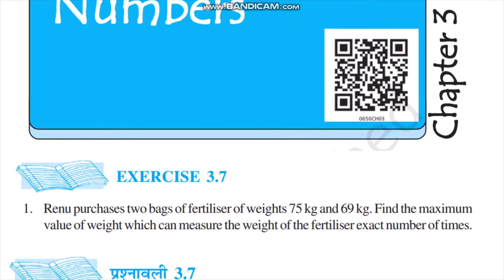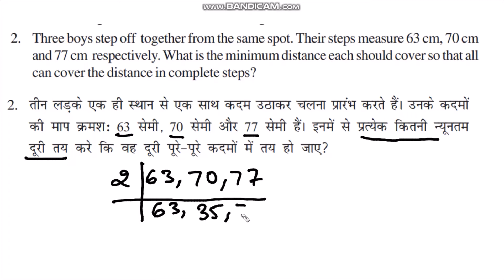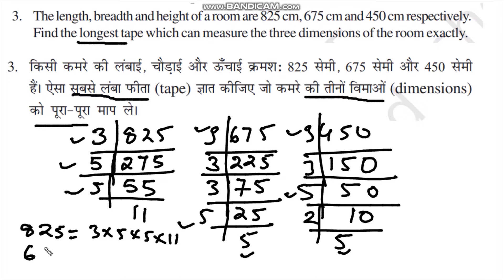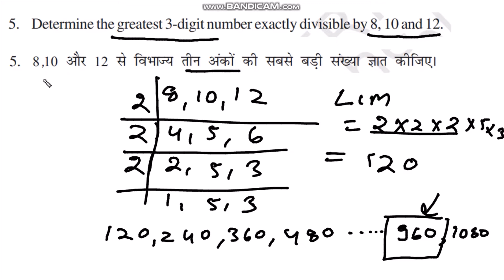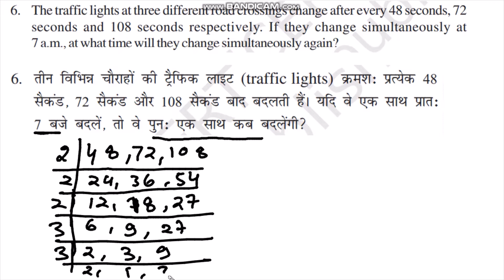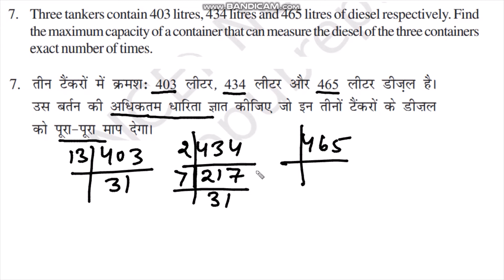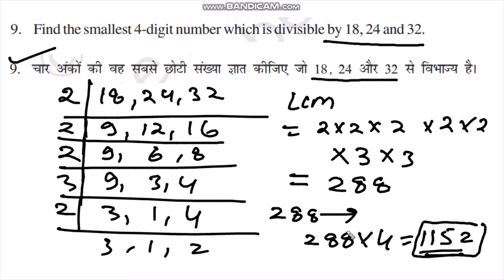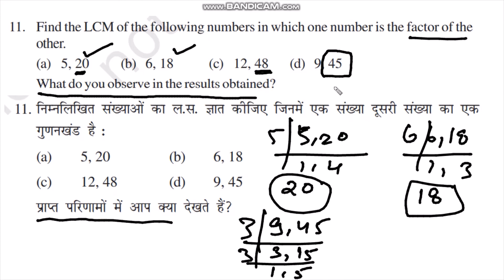Exercise 3.7 || Chapter - 3 || Playing with numbers || Complete Solution || Class-6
Class-8 Complete Syllabus
Complete Solution of All Exercise🎊🎊